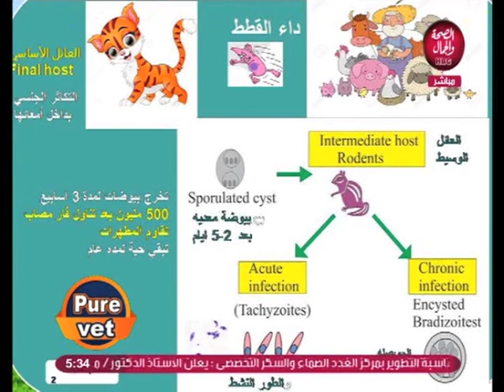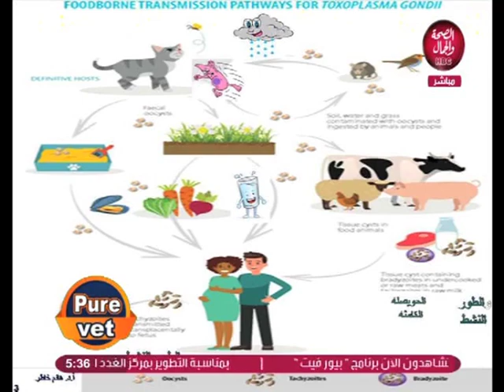pure vet | امراض الأرانب و التعامل معها